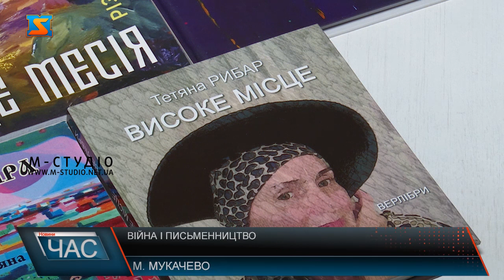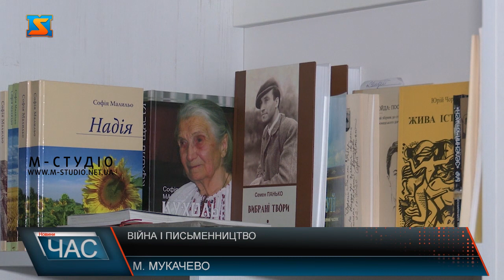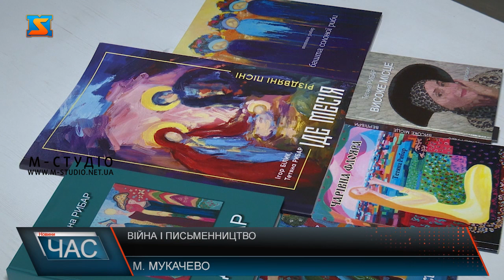Війна і письменництво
Повномасшабна війна Росії проти України триває, створюючи нові виклики для українського суспільства. Та не дивлячись на всі перешкоди, культурна спадщина України поповнюється щодня, і війна вносить свої корективи у цій сфері. Тетяна Рибар – відома українська письменниця,  поетеса, прозаїк та художниця, яка вже понад 20 років присвячує своє життя творчій діяльності. Та останній рік став особливим не тільки для неї, а і для всіх письменників України, зізнається письменниця, адже  війна внесла свої корективи у їх діяльність. Окрім своєї творчої діяльності, яка в умовах війни дарує людям надію на краще майбутнє, та згуртовує українців, письменники займаються ще однією важливою справою – підтримці Збройних сил України. Хтось займається волонтерською діяльністю, хтось своєю творчістю збирає кошти на потреби військовим, а хтось вступає в їх ряди, продовжуючи писати, зі зброєю в руках. Війна вплинула не тільки на поетів та письменників, а і на їх читачів. Трагічні обставини війни наділили людей бажанням повернутись до української літератури. Письменництво завжди було важливим важелем, який спрямовував національну свідомість у правильне русло. Тому читаючи українські книги, українських авторів, ми підтримуємо нашу культурну спадщину, яка навіть в умовах війни, попри всі складнощі продовжує розвиватися, даруючи нам можливість насолоджуватись витворами українського письменництва та наближаючи нашу країну, до перемоги.